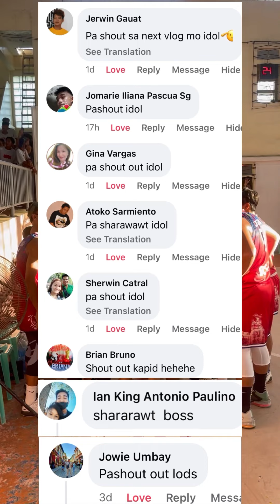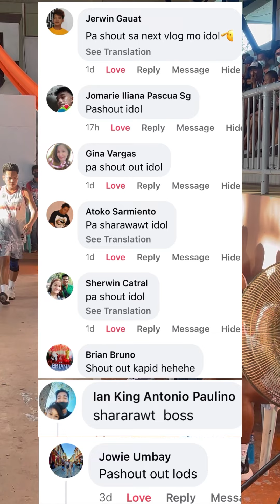Umaapoy na sagupaan, Buguey Vs. Lallo. Cagayan intertown at Aparri.